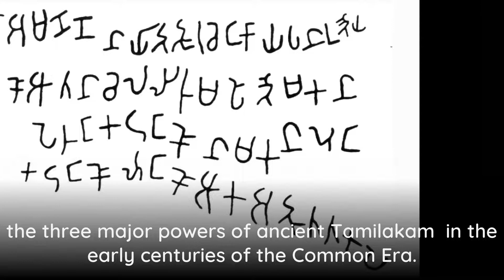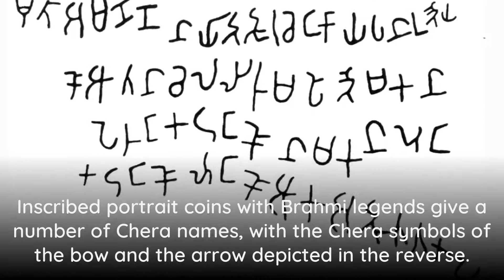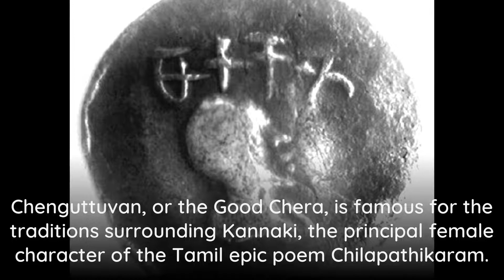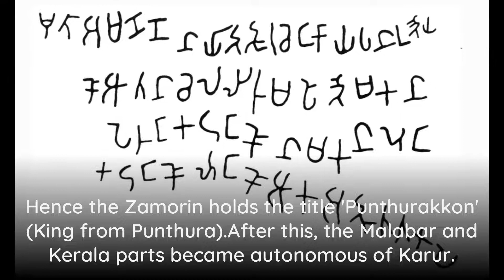The Chera Dynasty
The Chera dynasty (or Cēra), IPA: [t͡ʃeːɾɐ], also known as the Keralaputra, was one of the principal lineages in the Sangam period history of the state of Kerala and the Kongu Nadu region of Western Tamil Nadu in southern India. Together with the Cholas of Uraiyur (Tiruchirappalli) and the Pandyas of Madurai, the early Cheras were known as one of the three major powers (muventar) of ancient Tamilakam  in the early centuries of the Common Era.The Chera country was geographically well placed to profit from maritime trade via the extensive Indian Ocean networks. Exchange of spices, especially black pepper, with Middle Eastern and Graeco-Roman merchants are attested in several sources. The Cheras of the early historical period (c. second century BCE - c. third century CE) are known to have had their original centre at Karur in  Kongu Nadu and harbours at Muchiri (Muziris) and Thondi (Tyndis) on the Indian Ocean coast (Kerala). They governed the area of Malabar Coast between Alappuzha in the south to Kasaragod in the north. This included the Palakkad Gap, Coimbatore, Salem, and Kolli Hills. The region around Coimbatore was ruled by the Cheras during the Sangam period between c. 1st and the 4th centuries CE and it served as the eastern entrance to the Palakkad Gap, the principal trade route between the Malabar Coast and Tamil Nadu. However the southern region of the present-day Kerala state (The coastal belt between Thiruvananthapuram and southern Alappuzha) was under Ay dynasty, who was more related to the Pandya dynasty of Madurai.The early historic pre-Pallava Tamil polities are often described as a \"kinship-based redistributive economies\" largely shaped by \"pastoral-cum-agrarian subsistence\" and \"predatory politics\". Tamil Brahmi cave label inscriptions, describe Ilam Kadungo, son of Perum Kadungo, and the grandson of Ko Athan Cheral of the Irumporai clan. Inscribed portrait coins with Brahmi legends give a number of Chera names, with the Chera symbols of the bow and the arrow depicted in the reverse.  The anthologies of early Tamil texts are a major source of information about the early Cheras. Chenguttuvan, or the Good Chera, is famous for the traditions surrounding Kannaki, the principal female character of the Tamil epic poem Chilapathikaram. After the end of the early historical period, around the 3rd-5th century CE, there seems to be a period where the Cheras' power declined considerably.Cheras of the Kongu country are known to have controlled western Tamil Nadu and central Kerala in early medieval period. Present-day central Kerala probably detached from Kongu Chera kingdom around 8th-9th century AD to form the Chera Perumal kingdom (c. 9th- 12th century AD). The exact nature of the relationships between the various branches of Chera rulers is somewhat unclear.The Nambutiris asked for a regent of the Chera king from Karur in Coimbatore and were granted the prime minister hailing from Pundurai.